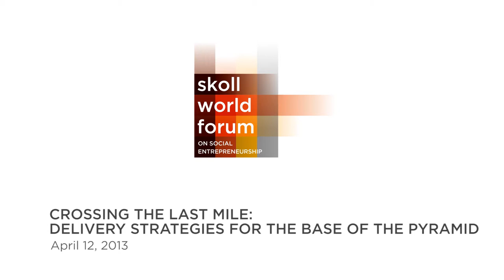Crossing the 'Last Mile': Delivery Strategies for the Base of the Pyramid - 2013 Skoll World Forum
Attention to address the design needs of 'BOP' has been increasing steadily. But what happens after that product—whether a pair of eyeglasses, a bag of seeds, a solar lamp, or a vaccine—is developed? Many promising innovations and basic commodities fail due to the cost and challenge of delivering to customers in extremely rural communities. How can organisations distribute and build awareness, demand, and uptake for these goods without going broke? We will explore specific strategic, operational and marketing considerations for BOP markets, including partnerships, branding, and customer segmentation and adoption.

Andrew Whitehouse is Deputy Director of Communications for McKinsey & Company, where he oversees engagement with a wide range of constituents and stakeholders, and helps lead the firm's communications and publishing activity. Previously, he was a UK government official, leading teams in the Prime Minister's Social Exclusion Unit and the Department of Health. He is a Visiting Lecturer at the University of Oxford's Blavatnik School of Government and a trustee of the education organisation, SAPERE. Andrew is a graduate of the Harvard Kennedy School and Christ Church, University of Oxford.

Dr. Anurag Mairal is Program Leader, Technology Solutions Global Program at PATH. Dr. Mairal provides strategic leadership and technical guidance to projects that focus on technologies for diagnostics; maternal, neonatal and reproductive health; water and sanitation; health management information systems; and vaccines and immunisations. He holds the following degrees: MBA, University of California, Berkeley; PhD, Chemical Engineering, University of Colorado, Boulder; MS, Chemical Engineering, Indian Institute of Technology, Bombay.

Celina Chew is the Managing Director of Bayer Thai Co Limited and the Bayer Country Group Head for North ASEAN region. In addition, she also leads Bayer MaterialScience's Inclusive Business Initiative in the region. Prior to this role, Celina worked as a lawyer in China for 18 years.

Debbie Aung Din Taylor is Co-Founder of Proximity Designs, a non-profit social enterprise which makes and sells products and services that provide a path out of poverty for rural families. Since 2004, over 200,000 innovative and affordable products and services have been purchased by rural households. A native of Myanmar, Aung Din Taylor has lived in Mississippi, Cambodia, Indonesia and Myanmar and has worked for non-profit organisations, local community groups, USAID, the United Nations and the World Bank. She holds a MA from Harvard University.

Jordan Kassalow is Founder and Co-Chairman of VisionSpring. He also founded Scojo New York and the Global Health Policy Program at the Council on Foreign Relations. Jordan is a fellow of Skoll, Draper Richards Kaplanm and Ashoka, and is a Henry Crown Fellow at the Aspen Institute. Jordan earned a Doctorate of Optometry from the New England College of Optometry and a Masters in Public Health from Johns Hopkins.